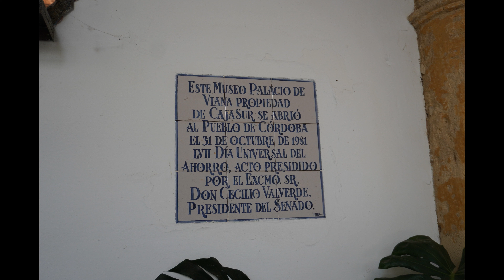Met de camper in Cordoba een van de mooiste steden in Zuid Spanje met vele bezienswaardigheden.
We gaan in deze vlogvideo met de scooter vanaf de camping waar onze camper staat naar Cordoba. In Cordoba gaan we de mooiste toeristische bezienswaardigheden bekijken. Cordoba is een van de mooiste Spaanse steden in het Zuidelijke deel van Spanje. Heerlijke Spaans tapas eten en genieten van het heerlijke zomerse vakantie weer. We bezoeken het beroemde De Mezquita en is met stip de nummer één bezienswaardigheid in het centrum van het Spaanse Cordoba; de Mezquita is een enorme Moorse moskee die later na de herovering door de Katholieke Koningen in 1236 is omgebouwd tot kathedraal. De beroemde en indrukwekkende Mezquita moskee-kathedraal met zijn kenmerkende rood-witte bogen mag absoluut niet ontbreken bij uw bezoek aan Andalusië.
Dan het Palacio de Viana is het paleis van de Markies van Viana. Het paleis uit de 14e eeuw met zijn schitterende patio's en tuinen is te bezoeken als museum. Het paleis bestaat uit twaalf binnenplaatsen, elk met een uniek ontwerp en decoratie, variërend van Moorse tot renaissancestijlen. De tuinen zijn weelderig en weerspiegelen de traditionele Andalusische stijl, met fonteinen, kleurrijke bloembedden en geurige sinaasappelbomen. Krijg een mooi beeld hoe de rijke aristocraten leefden in het Palacio de Viana.
En als slot gaan we door de beroemde Joodse wijk in het centrum met smalle en bloemrijke straatjes en pittoreske huisjes naar het grootste plein Plaza de la Corredera het gezellige en typisch Spaanse plein van Cordóba welke oorspronkelijk diende als een arena voor stierenvechten en andere festiviteiten. Het plein is tegenwoordig de ideale plek voor een drankje op het terras of om tapas te gaan eten bij een van de restaurants die geplaatst zijn in de galerijen.